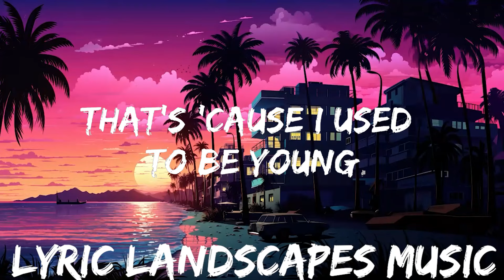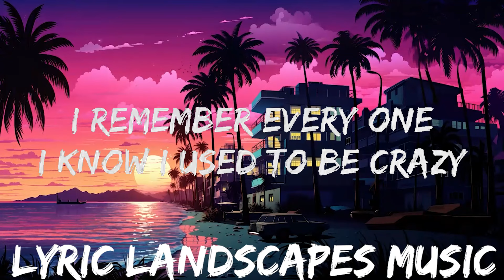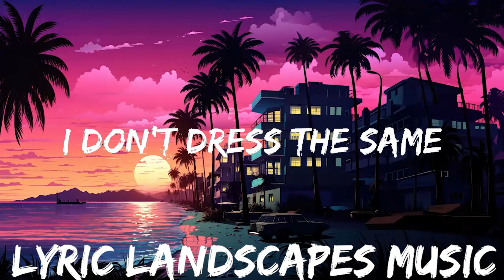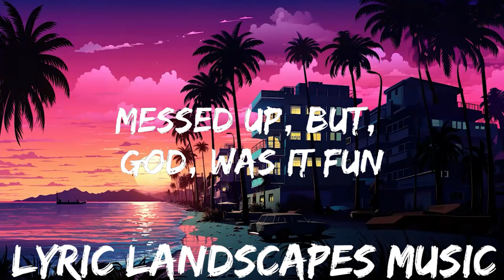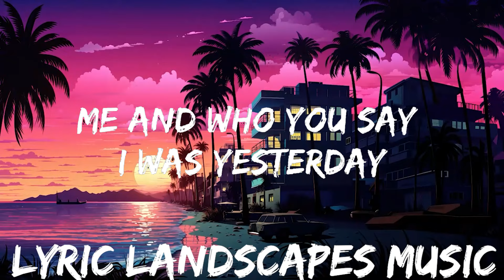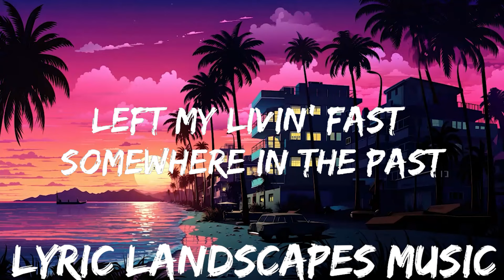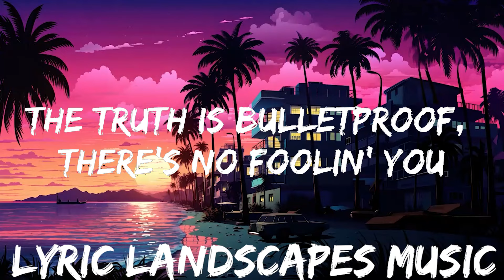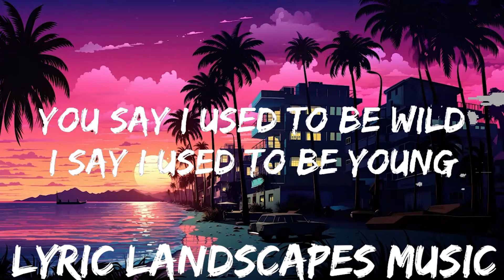Miley Cyrus - Used To Be Young (Lyrics) | 25mins - Feeling your music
👉 Miley Cyrus

☁️ 7clouds:

🎤 Lyrics: Miley Cyrus - Used To Be Young

[Verse 2]
Single Soon
Selena Gomez
Winner
Conan Gray
THE GIRLS
BLACKPINK
[Chorus]